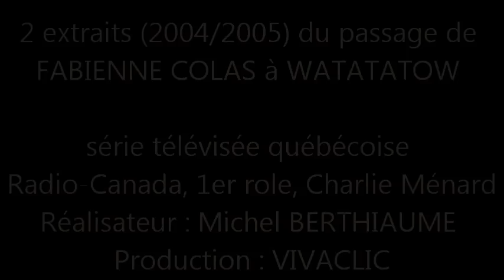Fabienne Colas dans la série télé WATATATOW (extraits) | Surprenant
2 extraits du passage de Fabienne Colas dans la série télévisée québécoise WATATATOW en 2004/2005 (Viva Clic). Diffusée à la télévision de Radio-Canada.